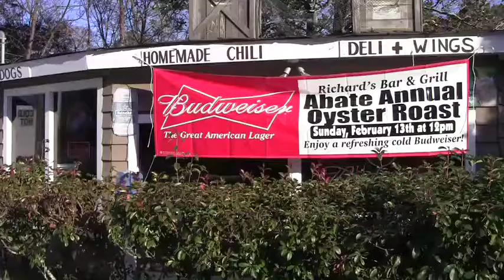VMax First Ride 2011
First ride January 2011